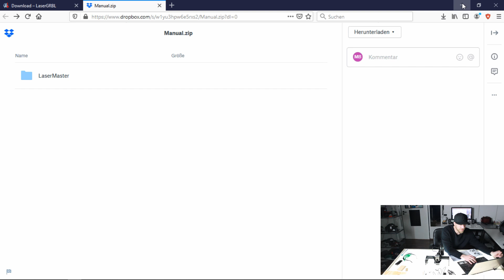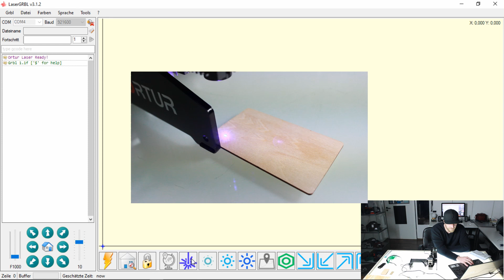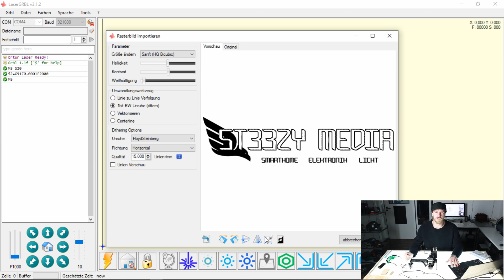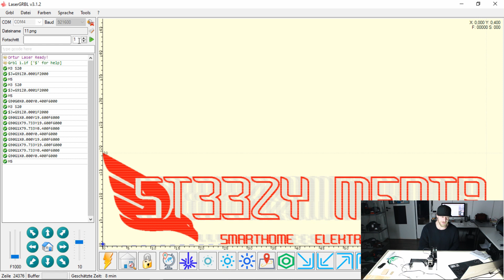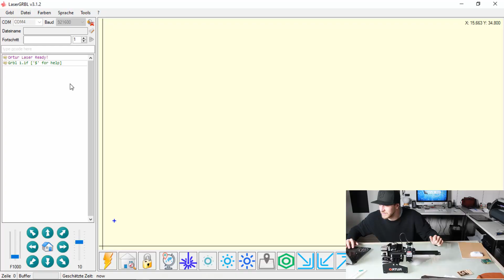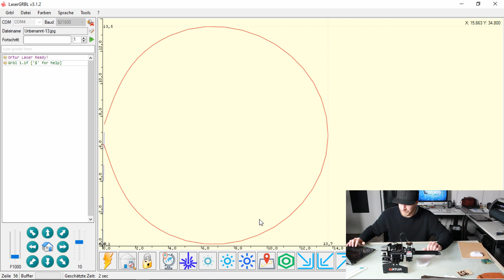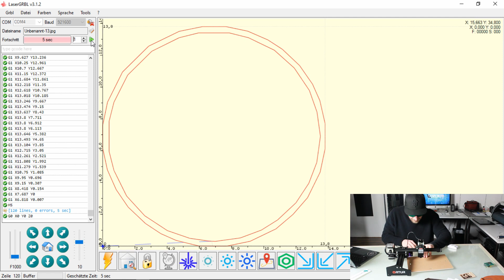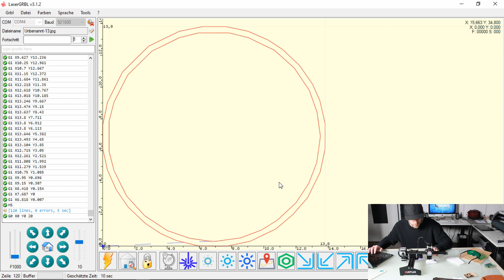ORTUR LASER MASTER 15W | Holz PCB Kunststoff | lasern gravieren schneiden | UNBOXING REVIEW DEUTSCH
Mein erstes Unboxing/Review zu dem Ortur Laser Master 15W

Ich zeige euch was sich alles im Paket befindet, wie ihr den Ortur Laser aufbaut und einrichtet. Danach werden wir einige Materialien lasern, schneiden und gravieren.

Vielen Dank an dieser Stelle an euch alle die das möglich gemacht haben und einen speziellen Dank geht raus an ➥

Verpasse kein Video zum Thema Smart Home.